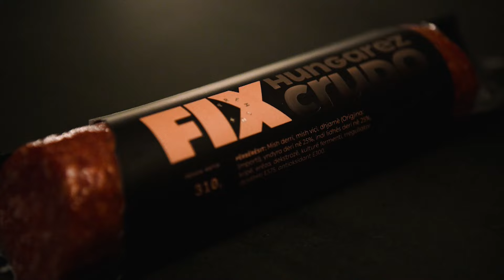Emisioni Infoftes/ I Ftuar Petrit Leka ‘Mjek Onkolog Për Kurat Paliative’